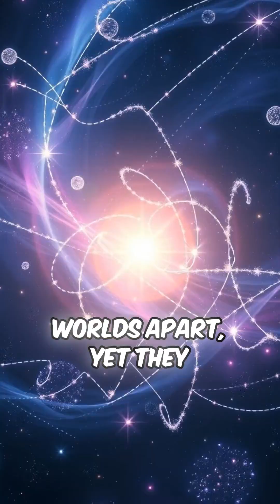Quantum Entanglement: The Strangest Phenomenon in the Universe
Two particles, light-years apart, reacting to each other instantly — faster than the speed of light. Sounds like science fiction? It's quantum entanglement. This bizarre phenomenon challenges everything we thought we knew about space, time, and reality itself. Could it be the key to teleportation, faster-than-light communication, or even parallel universes? Watch to discover the mind-bending mystery of quantum entanglement.